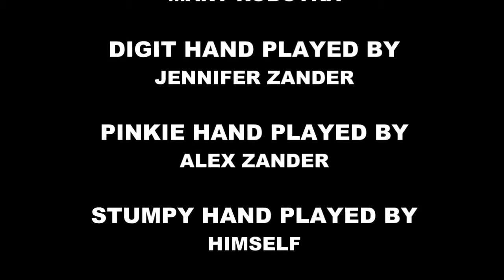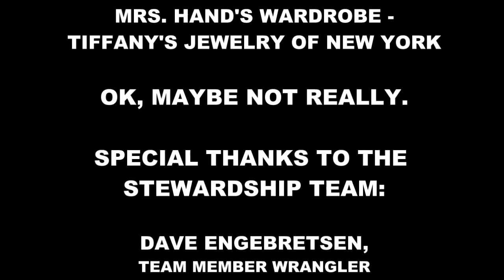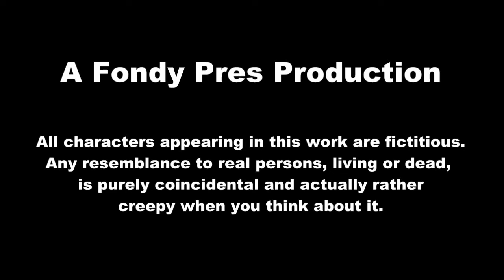Hand Family - Video 3.mpg